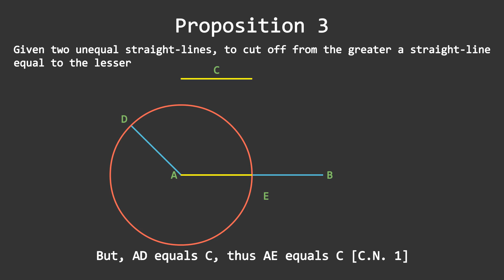The Elements Prop. 3 Book 1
Proof for Proposition 3 from The Elements

I used Manim (Math Animation) from 3blue1brown